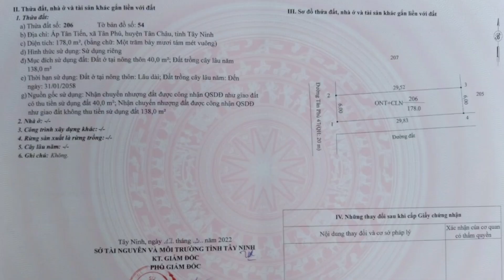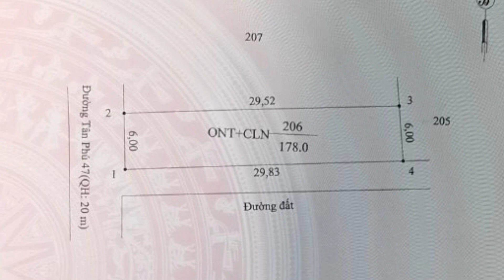Đất đẹp 6x30 ngay góc ngã 3 có thổ cư giá 780 triệu khu dân cư đông đúc xã Tân Phú Tân Châu Tây Ninh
- Địa chỉ: Đường TP47, xã Tân Phú, huyện Tân Châu, tỉnh Tây Ninh
- Diện tích: 6x29,8. Tổng 178m2 có 40m2 thổ cư và đất cây lâu năm